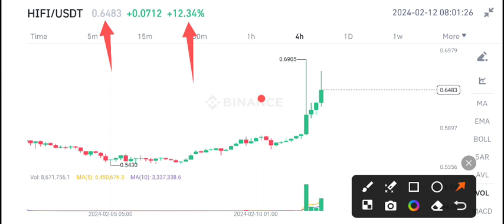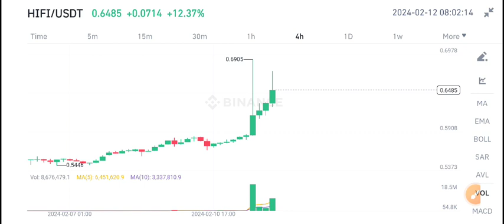HiFi Today News! HiFi finance Price Prediction Today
Queries Solved:
1.  today target
2.  price today
3.  price prediction
4.  token today target